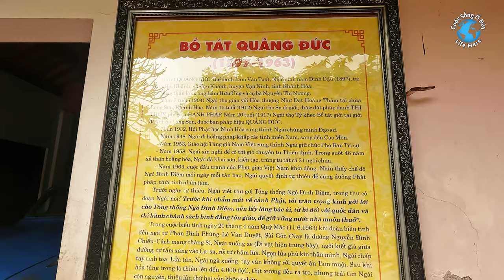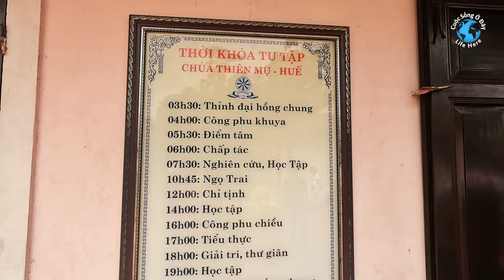Chùa Thiên Mụ - Thien Mu Temple - Hue Vietnam - Thien Mu Pagoda - du lich hue - cuoc song hue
Chùa Thiên Mụ hay là Chùa Linh Mụ
Trong những chùa nổi tiếng và quan trọng nhất tại Huế, Việt Nam
Chùa nằm bên bờ sông Hương, tạo nên một khung cảnh thật đẹp
Với lịch sử lâu đời và kiến trúc độc đáo
Chùa đã trở thành một điểm du lịch hấp dẫn cho du khách trong và ngoài nước

Thien Mu Temple is also known as Linh Mu Pagoda
One of the most famous and important pagodas in Hue, Vietnam
The pagoda is located on the banks of the Perfume River, creating a beautiful scene
With a long history and unique architecture
The pagoda has become an attractive tourist destination for domestic and foreign tourists